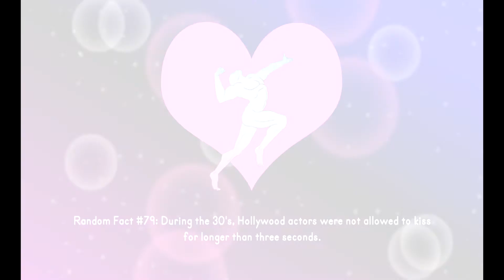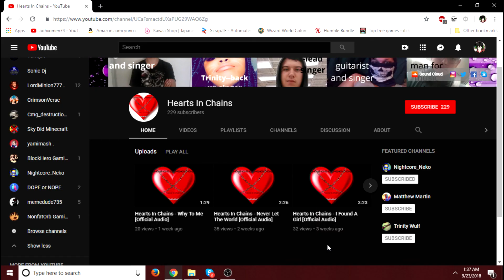Mr Massagy II HOW TO GET 3 STARS WITH CUPCAKE-CHAN AND S.O.N.I.A (Feisty endings)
Thank you guys for the support, but again talking about support if you wanna help my friend check it out here
Also if you guys want more massagys you already know what to do